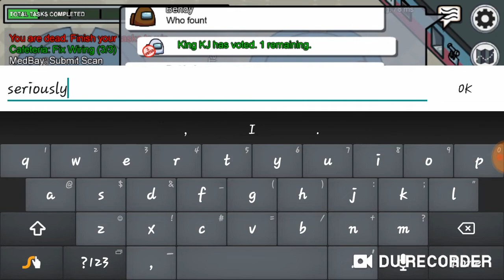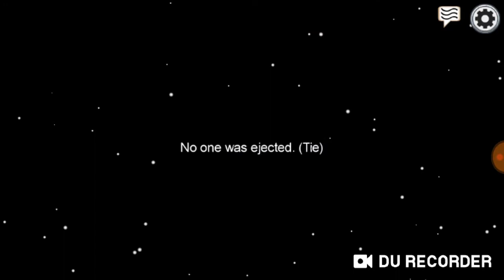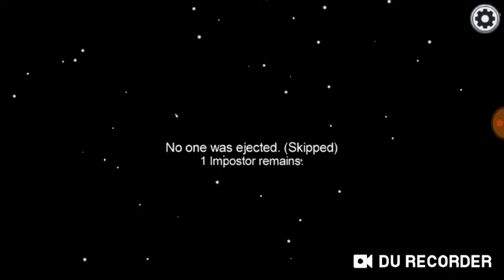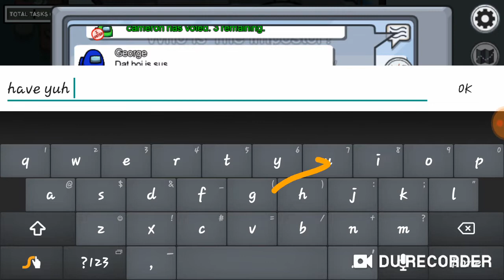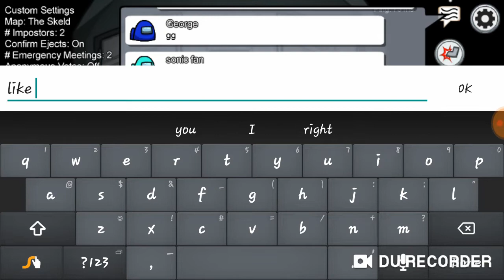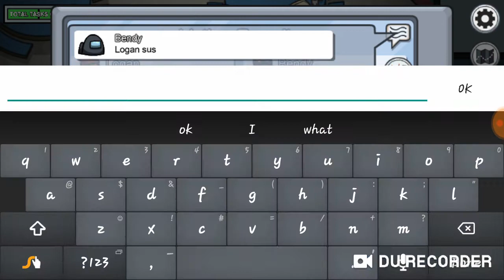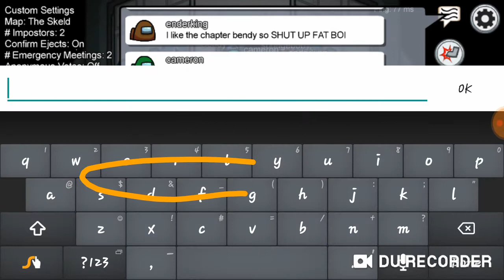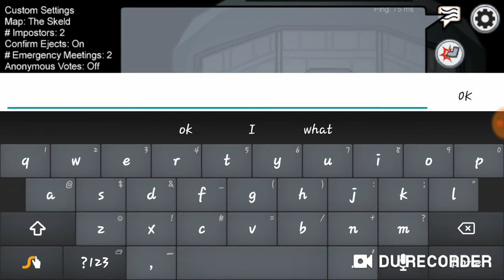Me playing Among Us with subscribers: I'm having so much fun (Sorry guys I forgot to upload)